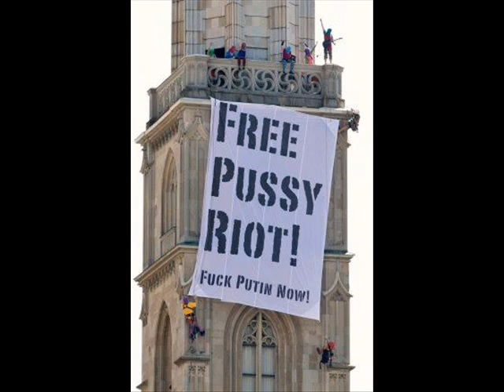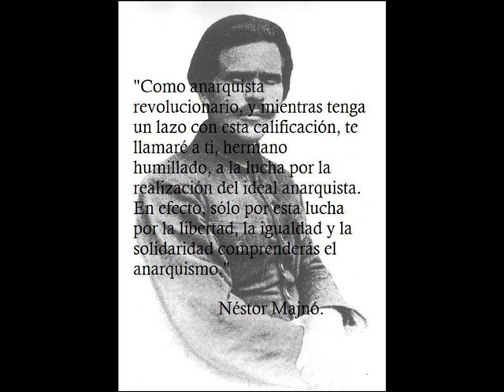Freiheit in Ketten.Erich Mühsam vertont von Ingo International